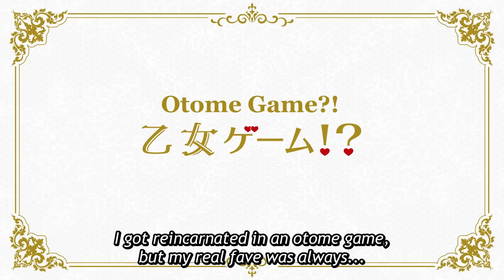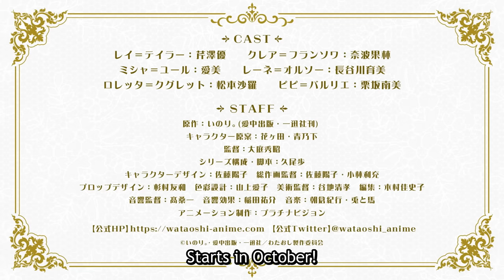I’m in Love with the Villainess | OFFICIAL TRAILER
The world turns upside down when a corporate drone wakes up as Rae Taylor, the heroine in her favorite otome game, Revolution. Rae is elated at the opportunity to court Claire François, the game’s villainess and the object of her affection. Armed with her knowledge of the game and events to come, Rae sets out to make Claire fall for her. But how will the villainess take Rae’s romantic advances?